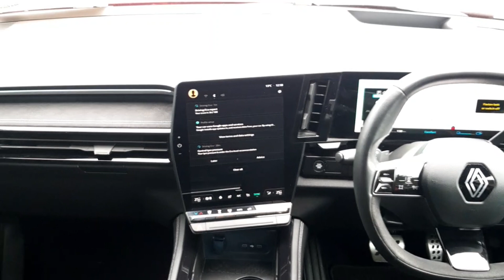232WW319 - RefId: 455135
Windsor Bray Nissan